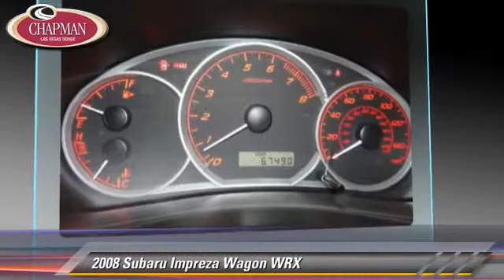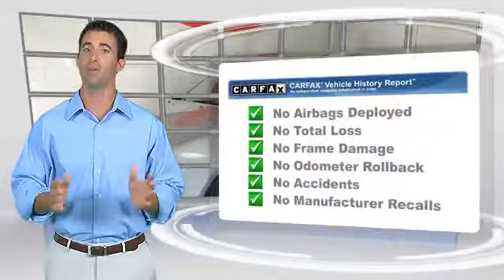Chapman Las Vegas Dodge Chrysler Jeep Ram, Las Vegas 89104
[DFIN:2:2644725:I:622F6E59:c7b796be5502a1247a650aac8d2a9dc4]